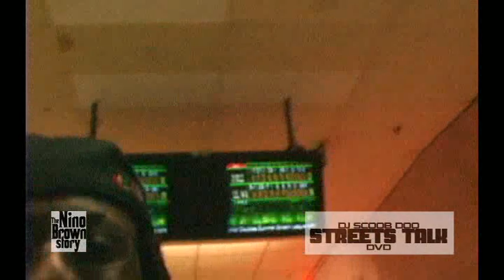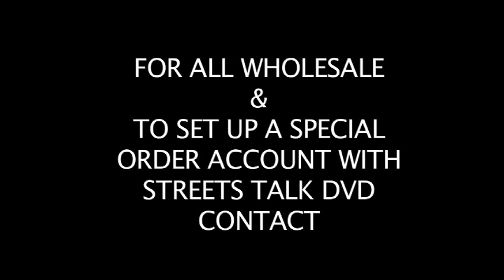Lil Wayne -The Nino Brown Story [FULL]